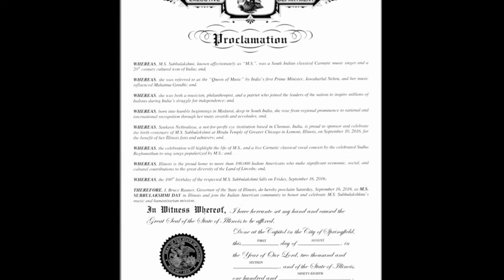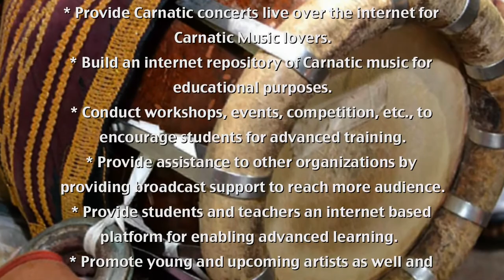ICARNATIC: 3RD ANNUAL MUSIC & DANCE FESTIVAL: CONDUCTED BY NEYVELI SANTHANAGOPALAN: BHAJANA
ICARNATIC PRESENTS
3RD ANNUAL MUSIC &DANCE FESTIVAL
(AUGUST 13 & 14, 2016)
NAPERVILLE, ILLINOIS

CARNATIC CHOIR CONDUCTED BY
SRI NEYVELI SANTHANAGOPALAN

BHAJANA SAMPRADAYA

VIOLIN: KAMALAKIRAN VINJAMURI
VEENA: ARTHI NADHAN
MRIDANGAM: SANJAY SUBRAMANIAN